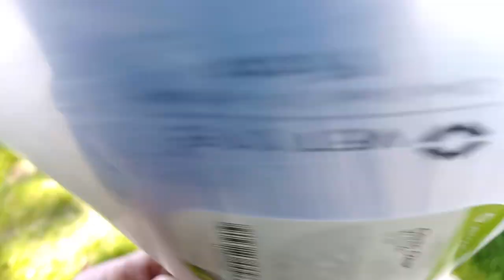Jackie on day 7 of cone 4 spay heal; gave more leash 4 root smell; she was likin bein in dads lap508